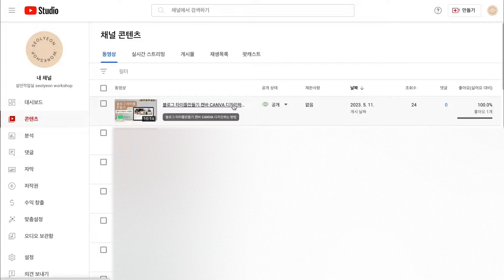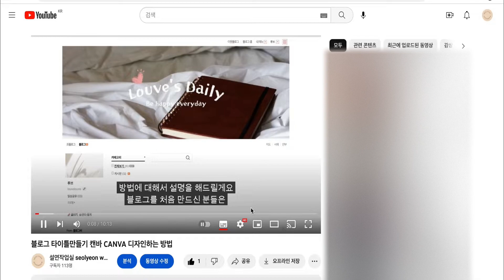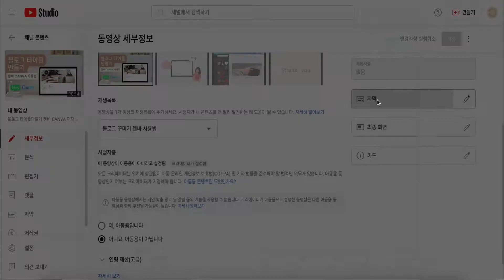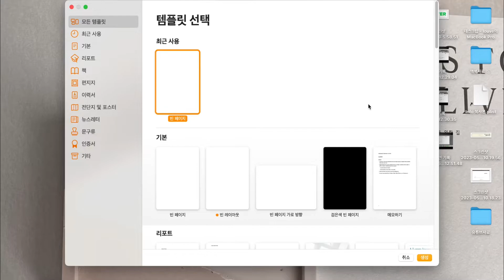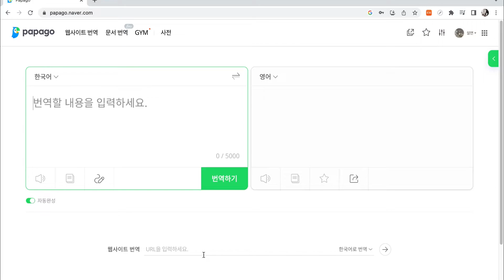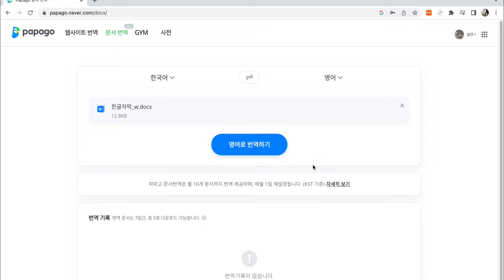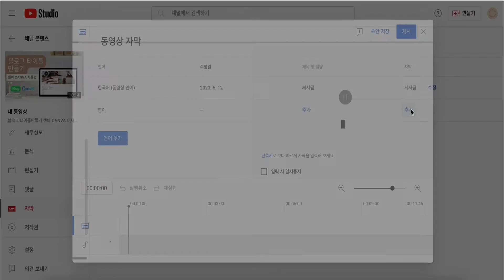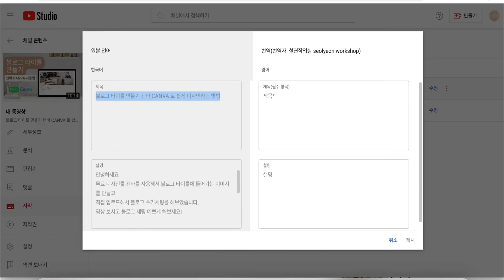유튜브 한글 영문 자막넣기 맥에서 쉽게 파일변환하는 방법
유튜브 영상에 한글자막을 넣는 방법과 영어자막을 넣는 방법에 대한 영상입니다.
맥 사용자를 위해 영어자막을 쉽게 넣는 방법에 대해 소개해드렸어요

한글자막 0:38
MAC에서 영어자막 2:00